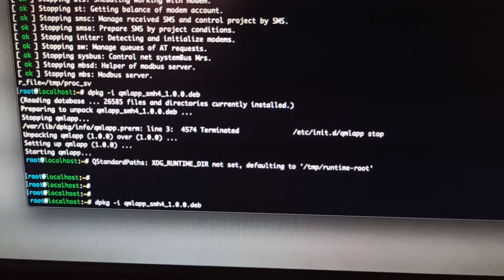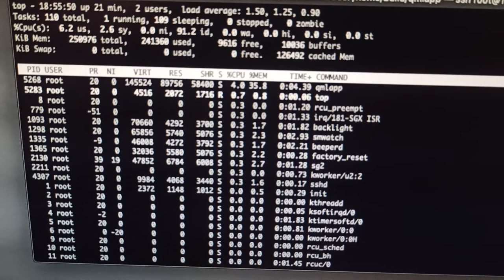Запуск примера приложения на языке C++/Qt/QML, контроллер Segnetics SMH4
На видео запуск примера приложения написанного на языке C++/Qt/QML для контроллеров Segnetics SMH4, TRIM5 и Matrix.

Как